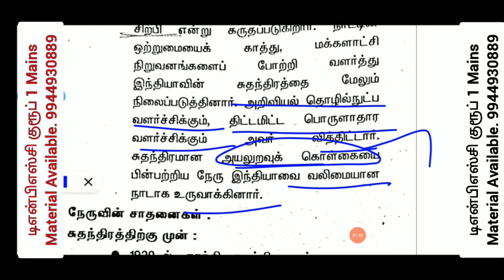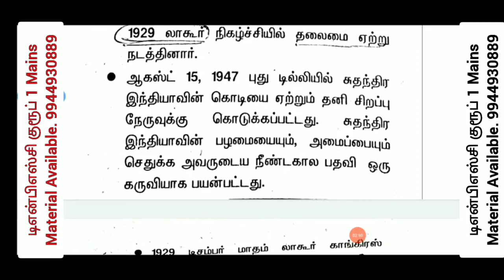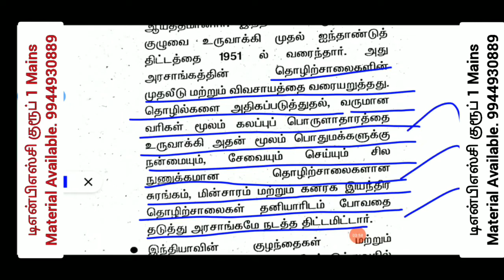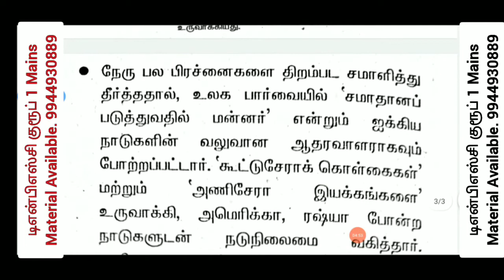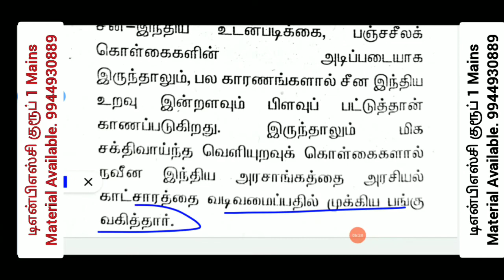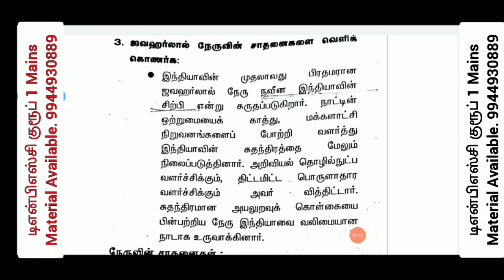TNPSC Group 1 Mains || Paper 1 Indian History ஜவஹர்லால் நேரு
TNPSC Group 1 Mains All Subjects Materials Available (தமிழில்).
மேலும் தகவல்களுக்கு
Tnpsc Gr 1 Mains WhatsApp Group No4
Tnpsc Gr 1 Mains WhatsApp Group No 2

 part 1
 ://youtu.be/Dek9Q0yDBuI

Group 1,2,2A,4 topics